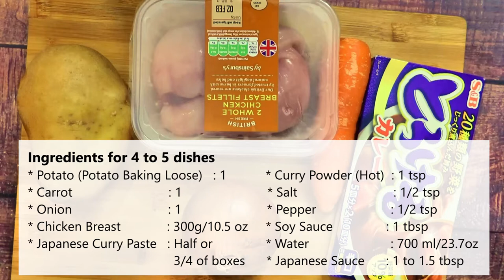How to cook Japanese Curry | チキンカレー /** JAPANESE HOME RECIPE **/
Japanese Home Recipe tells you how to cook Japanese Curry, one of the most popular foods in Japan. Japanese Home Recipe introduces you how to make real Japanese foods.  It's simple & easy.